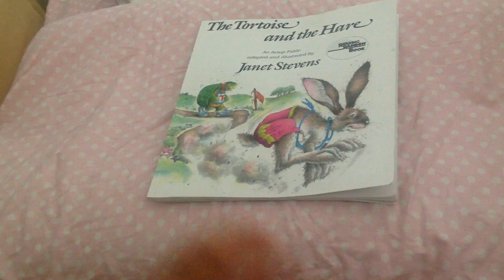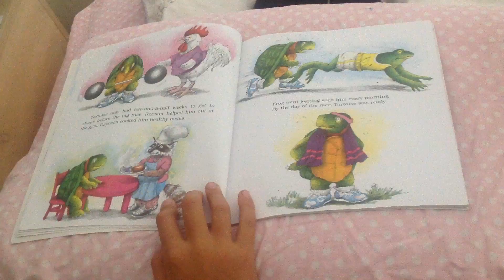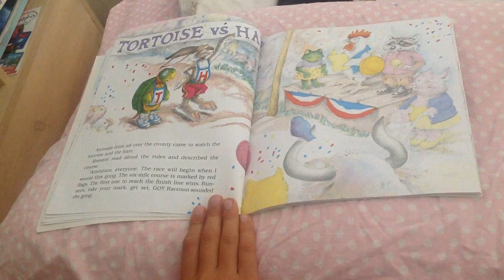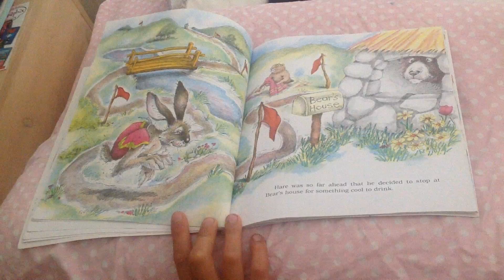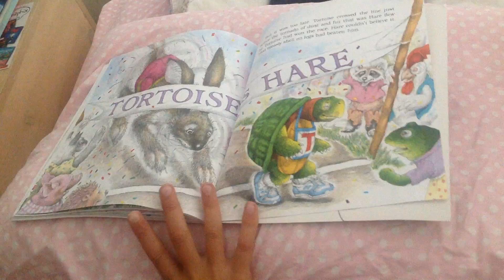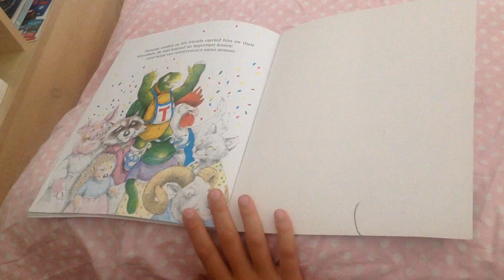The Tortoise and the Hare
Read by kids